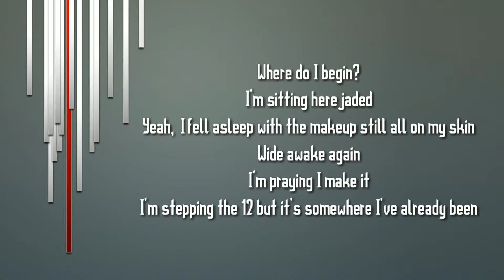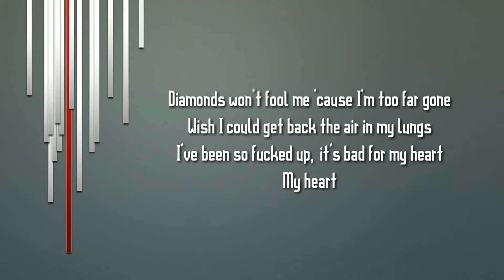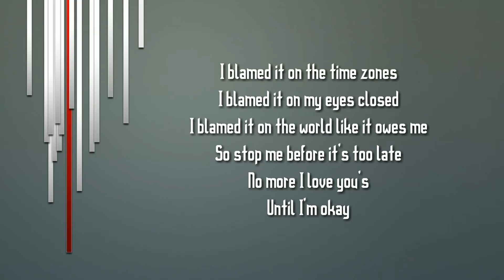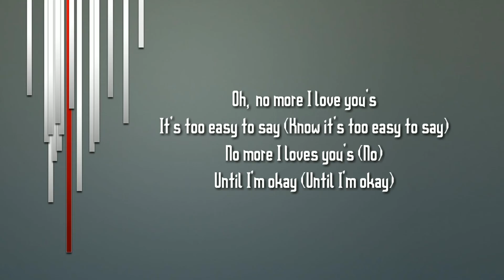Hailee Steinfeld - I Love You's (Lyric Video)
Lyrics video of
Hailee Steinfeld  I Love You's.